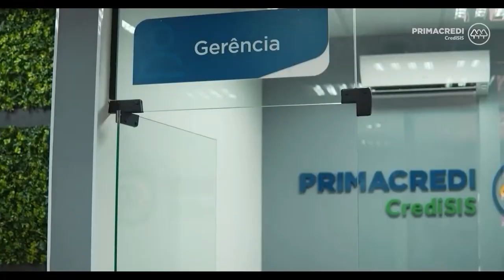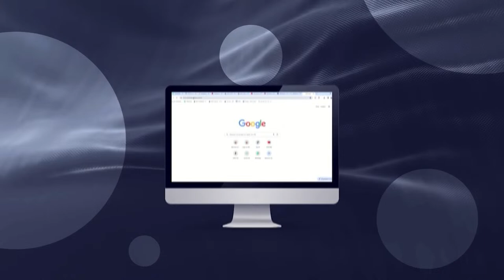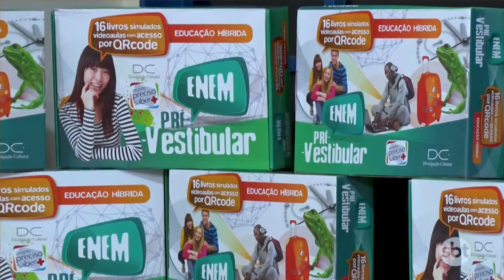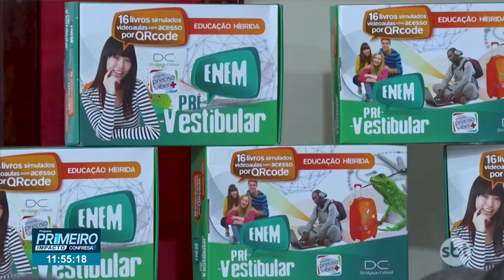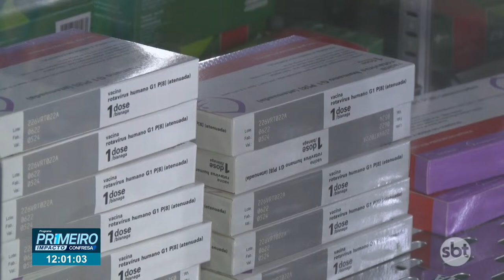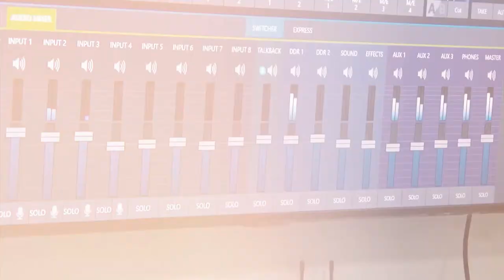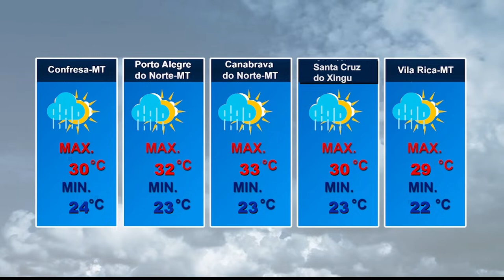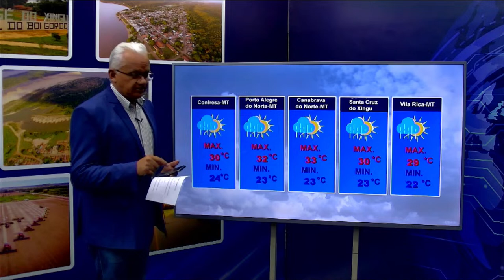JORNAL PRIMEIRO IMPACTO CONFRESA (10/04/2024